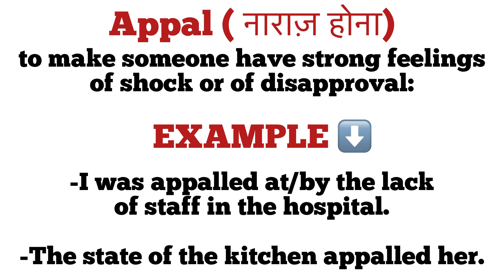Appal meaning in hindi | appal ka matlab kya hota hai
explanation of appal
description of appal
word meaning
vocabulary